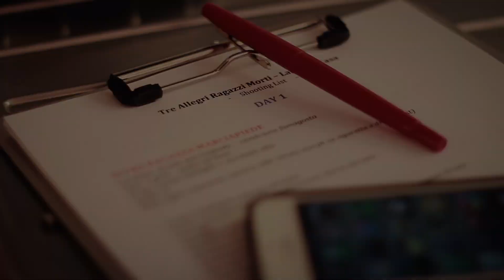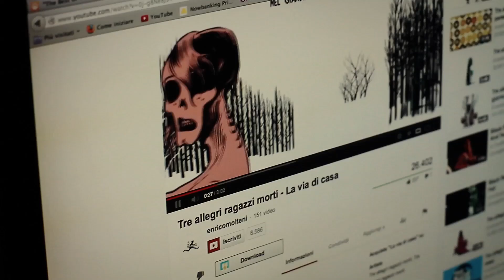Tre allegri ragazzi morti - La via di casa (Backstage)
Nel giardino dei fantasmi (2012, La Tempesta)

Nel giardino dei fantasmi è il settimo album ufficiale della band di Pordenone e segue il fortunato Primitivi del futuro del 2010. Nel giardino dei fantasmi è stato registrato da marzo a settembre del 2012 all'Alambic Studio di Valvasone (Pn), la produzione è di Paolo Baldini. L’album è stato pubblicato il 7 dicembre 2012. Catalogo LTD-060/12.

La Tempesta Dischi
Corso Garibaldi, 75
33170 Pordenone | Italia